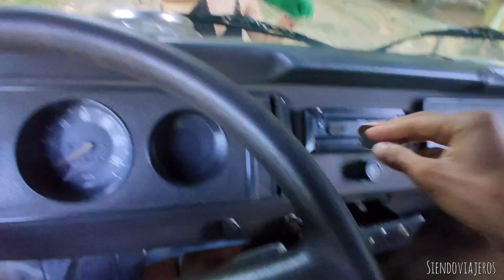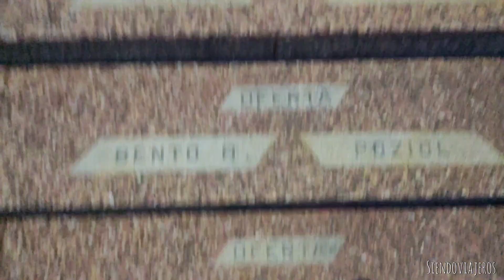VLOG #45 PARECIA UN FRACASO DE DIA 😰 [ LA KOMBI NO ENCIENDE 🥺]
Se nos ocurrió mirar el mapa y al ver que había una mancha azul que revelaba agua  desviamos de la ruta lógica hacia este prometedor desvío! Nos costó mucho encontrar un poco de agua para soportar el calor brasilero, mira el vídeo y fíjate si lo logramos!
Además unos días después de ir al Mecánico tenemos un nuevo problema 🥺